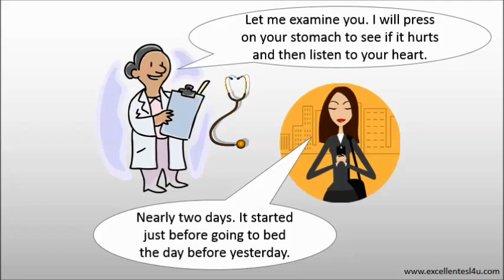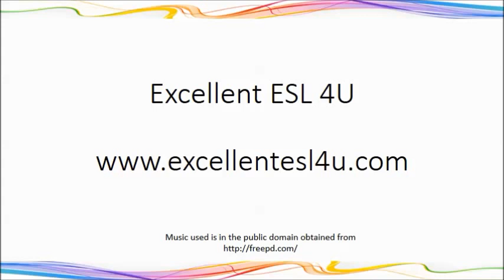At the Doctors Conversation 1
for more information about this topic.
Example esl "at the doctors" conversation so you can see English vocabulary used in a realistic way.
Situation: Jane is unwell and visits the doctor.